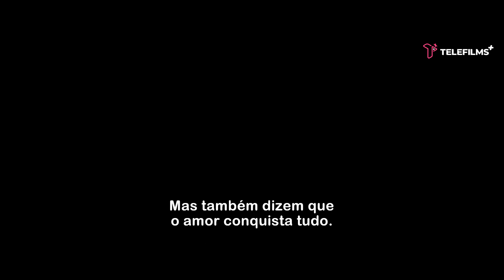Trailer – Amor Sem Limites | TeleFilms Plus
SINOPSE:
Em "Amor Sem Limites", o sofisticado traficante de drogas Sev (Daniel Zovatto) e sua sensual namorada Maddie (Sophie Turner) levam uma vida sem limites. De festas loucas a aventuras movidas a drogas, a vida é boa para o casal até que um amigo de infância aparece do nada e pede ajuda. Esse evento desencadeia uma sequência de acontecimentos irreversíveis que colocam seu amor e suas vidas em risco.